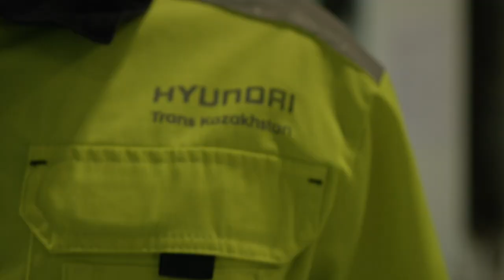Завод Hyundai Trans Kazakhstan Имиджевый ролик ко Дню Рождения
Креативный Имиджевый Корпоративный ролик ко Дню Рождения Завод Hyundai Trans Kazakhstan